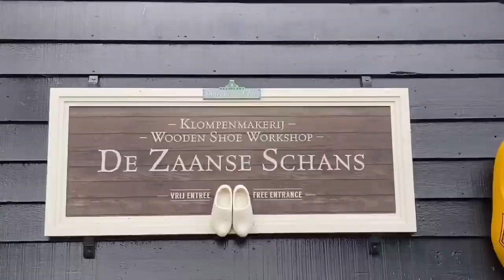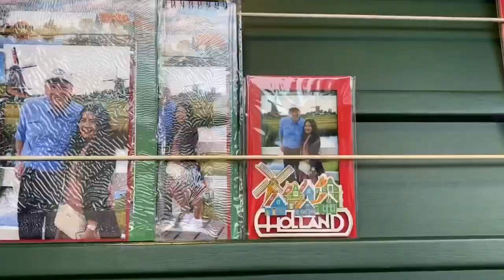JOIN ME EXPLORING THE WINDMILL CAPITAL OF THE WORLD “THE ZAANSE SCHANS” mapapa WOW ka talaga!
PINAY DUTCH COUPLE in The Netherlands ❤️
Our vlog content is all about our daily lifestyle, travels, passion, fashion, collection, cooking, parenting and our different cultures as a Filipina and Dutch couple having fun with vlogging!

❄️SOCIAL MEDIA❄️